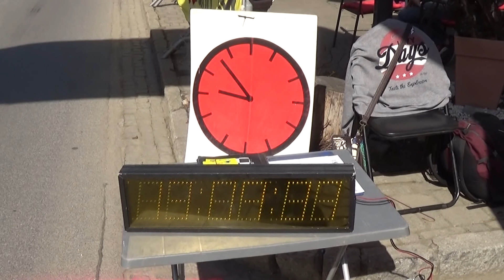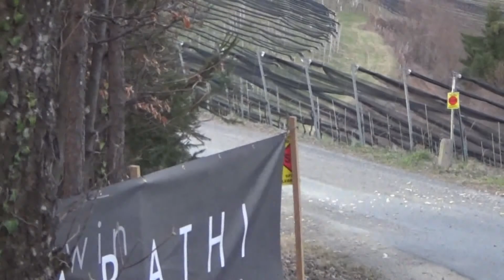Rebenland Rallye 2017 (HD) Hermann Neubauer-Bernhard Ettel